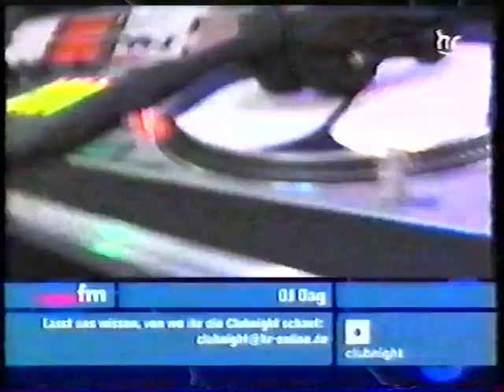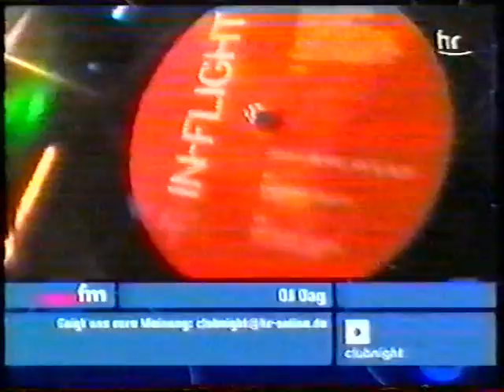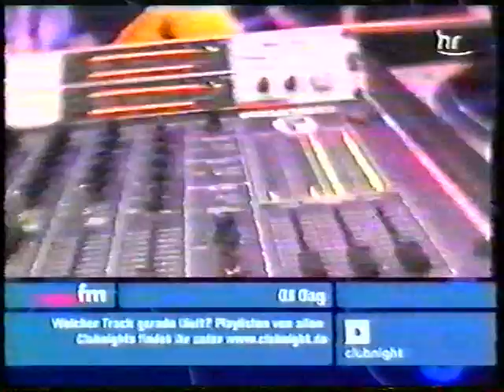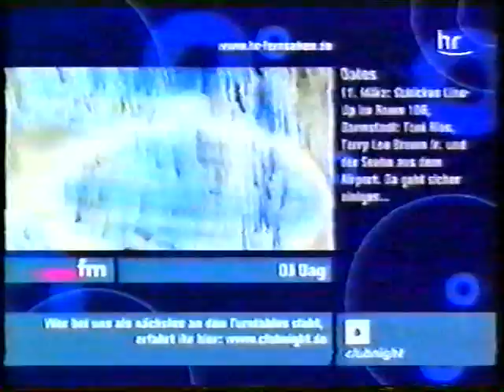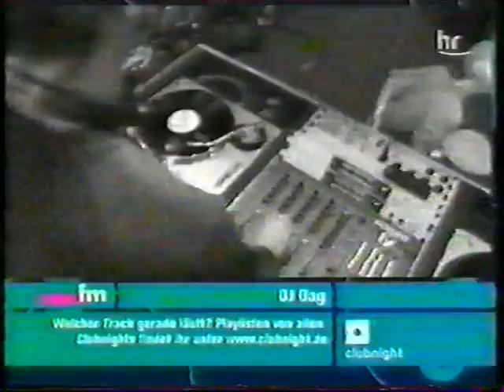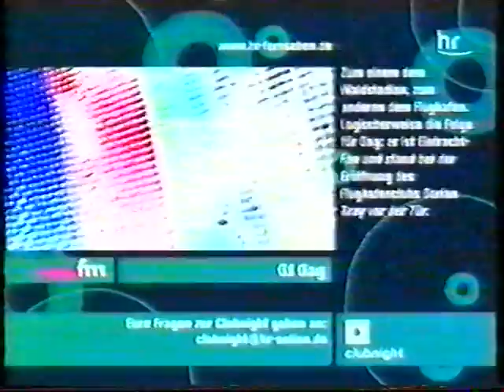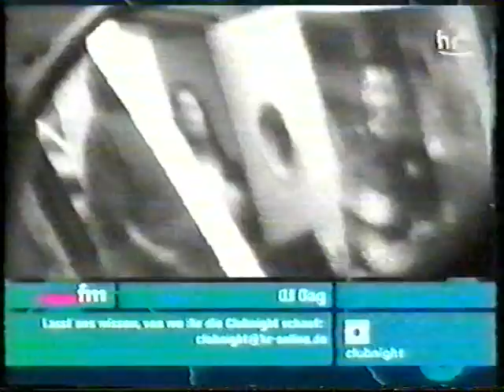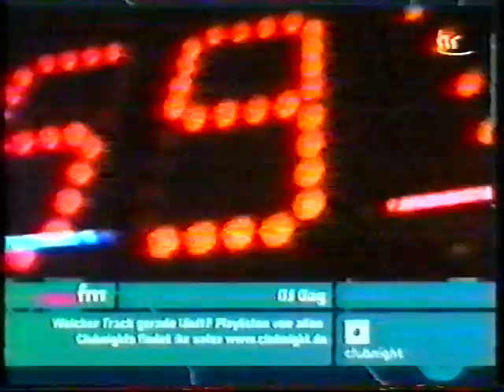YouFM Clubnight | DJ Dag 2006